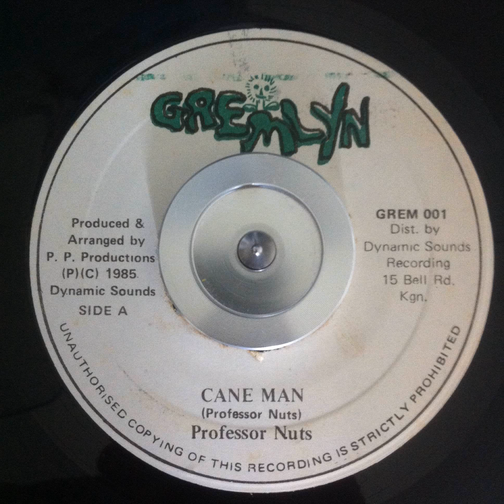Professor Nuts - Cane Man - 7inch / Gremlyn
Professor Nuts - Cane Man
Label: Gremlyn